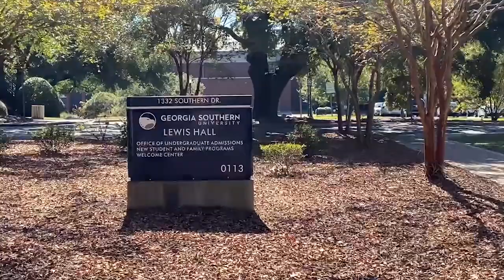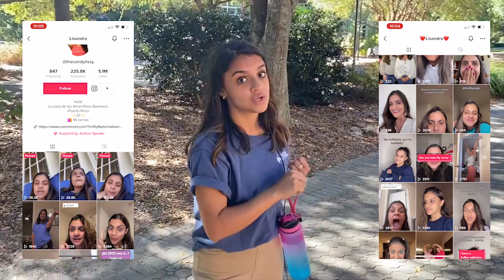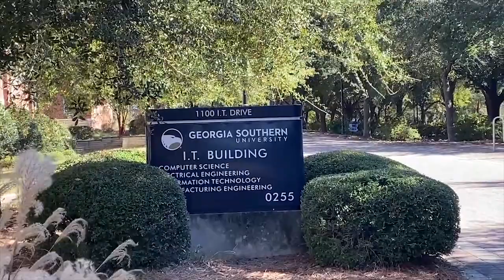I Went on an Official Georgia Southern University Campus Tour! - FordTha1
Huge thanks to everyone who made this possible! And a big thanks to my tour guide Lisandra! Be sure to check out both of the famous TikTok star's social media pages.

In this video, I was taken on an officially personalized tour to see Georgia Southern University's campus! Providing me with an amazing opportunity to share the same experience with you all! While asking the same questions that you would ask as if you were there. Which allows you to see how it all works and looks!

Let me know if I should release part two!